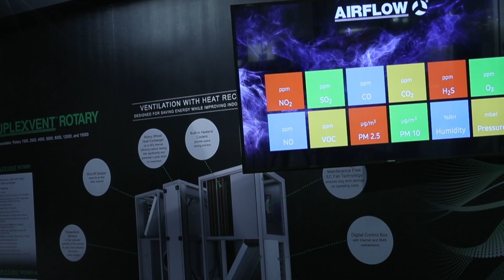Airflow Air Academy Guided Tour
Take a look around the Airflow Air Academy. This state-of-the-art conference centre, training facility and showroom is home to one of the largest ranges of domestic, commercial and industrial ventilation systems in the UK.